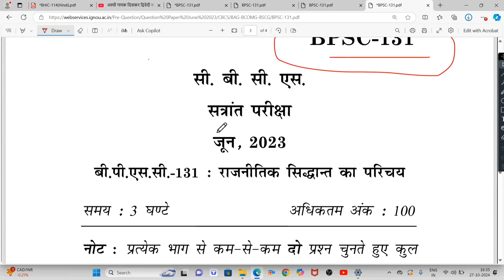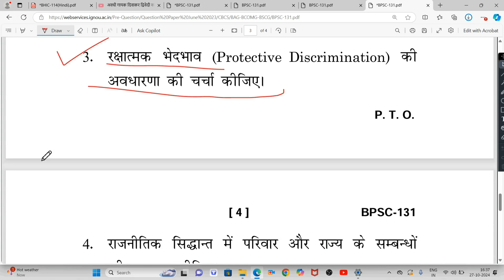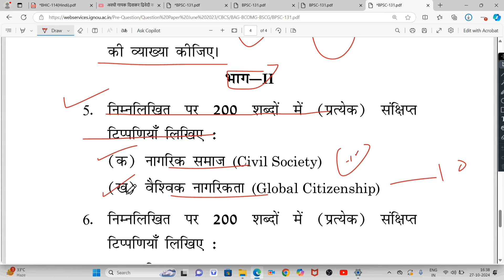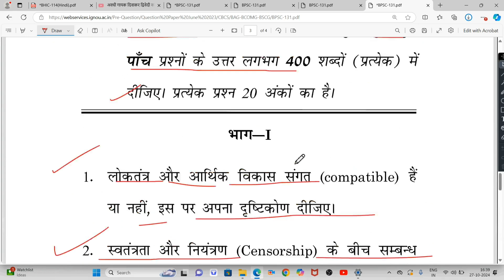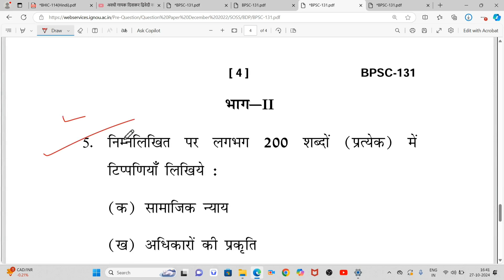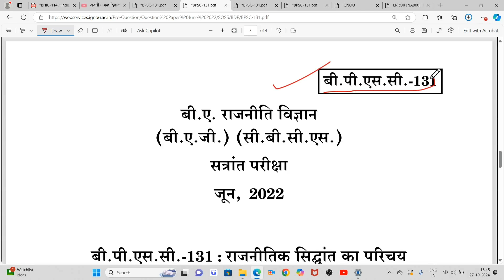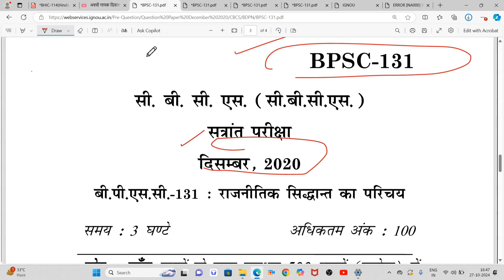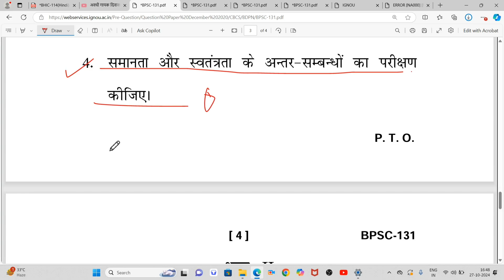BPSC 131 Pervious Year Question Paper December 2024 BPSC 131 Important Questions IGNOU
BPSC 131 Pervious Year Question paper December 2024 Exam
BPSC 131 Pervious Year Question
BPSC 131 Important Questions
BPSC 131 DECEMBER 2024 Question
BPSC 131 Political science IGNOU